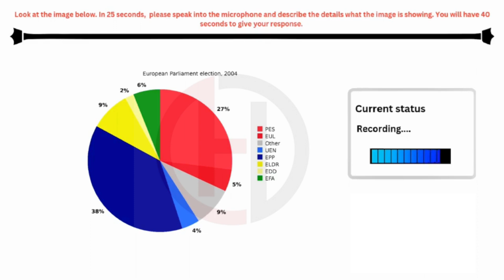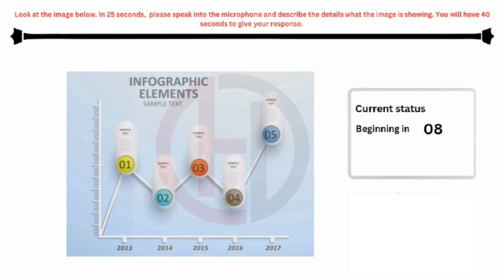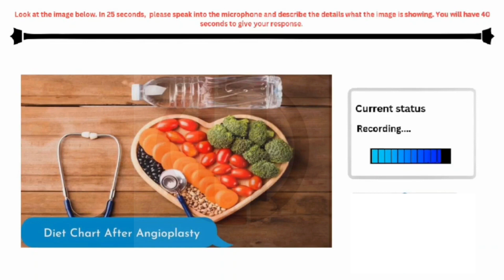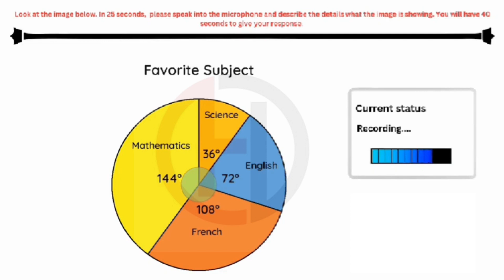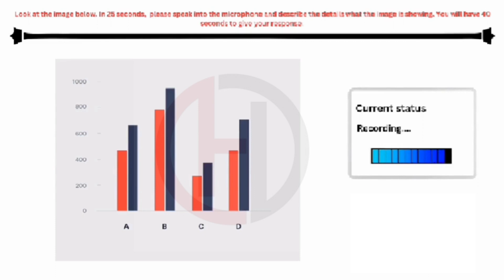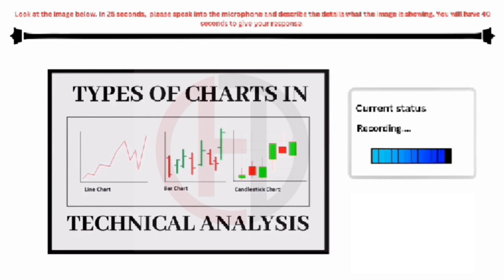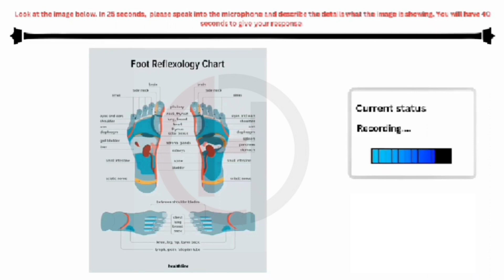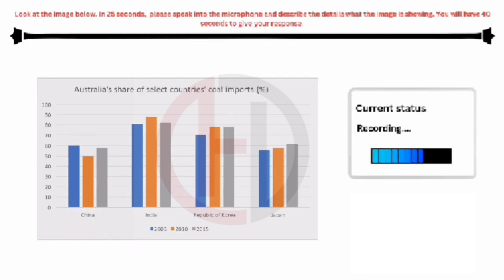DESCRIBE IMAGE PTE // 11 December 2023 MOST REPEATED IN EXAMS// PTE DESCRIBE IMAGE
Our team has shortlisted these DESCRIBE IMAGE questions after extensive research using recent exam memories for December 2023. These are most likely to appear in your exam. This video will provide you with a clear understanding of the exam's difficulty level.